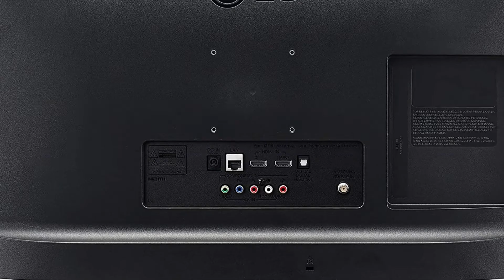LG Electronics 24LM530S-PU 24-Inch HD webOS 3.5 Smart TV - what is lg's webos smart tv system?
Click here for the best price:

LG Electronics 24LM530S-PU 24-Inch HD webOS 3.5 Smart TV - what is lg's webos smart tv system? over review,best price

HD: A great view. LG HD TV's screen delivers accurate images with great contrast, resolution and vivid color.
SMART TV WITH WEBOS: webOS platform delivers streaming simplicity. Featuring streaming apps like Netflix, Hulu, Sling, Prime Video and more. A huge library of content and streaming services are all there at your fingertips.
WALL MOUNTABLE: To simplify the mounting process, the rear panel of the TV arrives with the necessary screw holes to accept an industry-standard VESA 75 mount (75mm x 75mm configuration). Wall-mount the LG TV quickly and securely with common VESA-compliant hardware. Wall-mounting hardware not included, sold separately.
HDMI: offers incredible audio/video quality and single-cable convenience. This monitor includes an HDMI input, so you can connect a true high-definition source, such as a computer, Blu-ray player or next-generation videogame console.
Included components: Power Cable, Remote Control, Stand